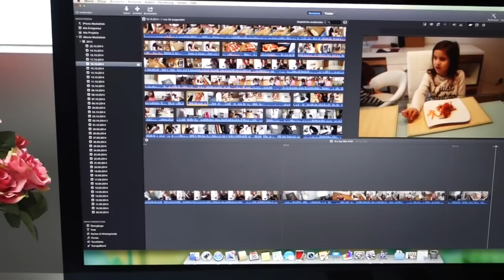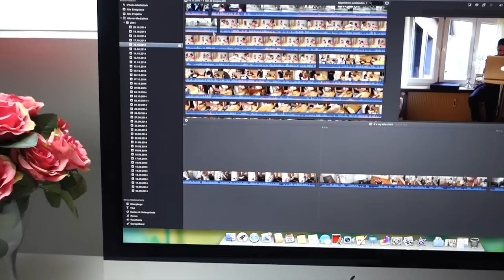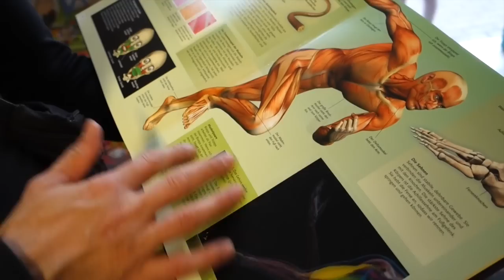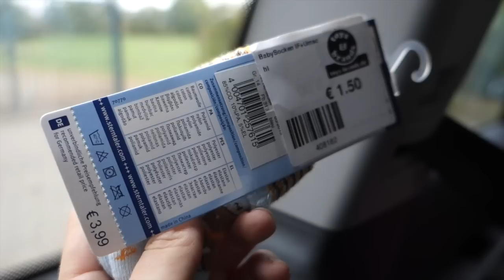Ein Foto bitte - It`s my life #194 - PatrycjaPageLife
♥ POSTFACH ♥
PatrycjaPage
Postfach 003211
64553 Riedstadt

xoxo